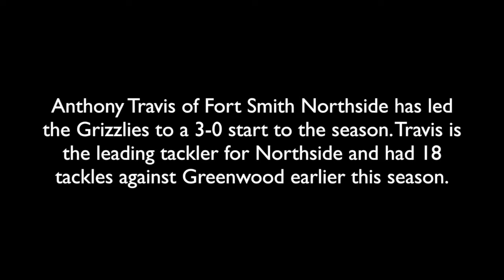ANTHONY TRAVIS VIDEO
Fort Smith (Ark.) Northside 2019 OLB Anthony Travis is having a monster season. The Grizzlies are 3-0 heading into their 7A-Central opener against Bryant.